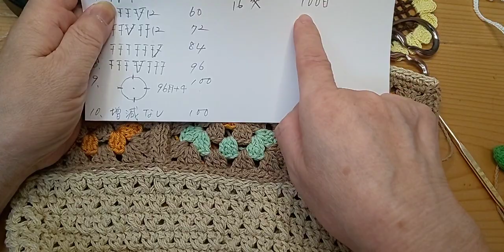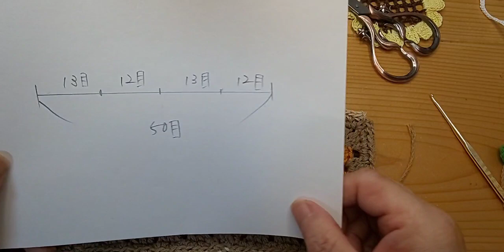②浴衣用巾着～仕上げまで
ベーシックコットンで浴衣用巾着仕上げます

メルカリフリマアプリ「メルカリ」でハンドメイドのんのんさんが販売中